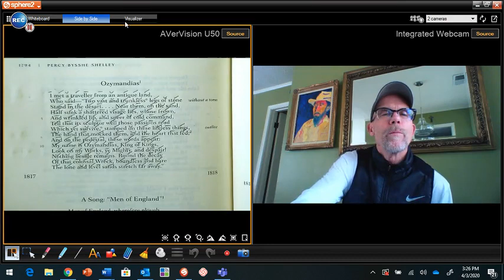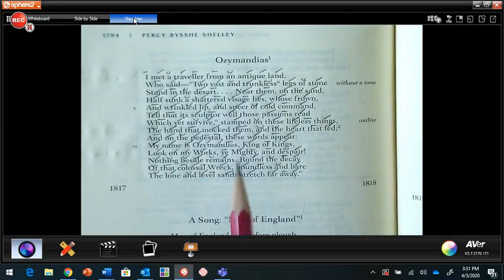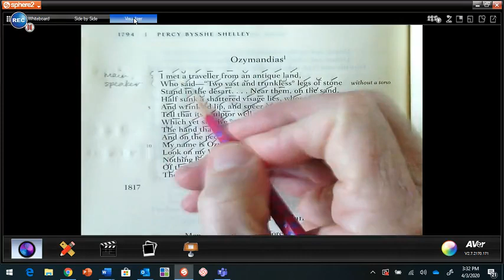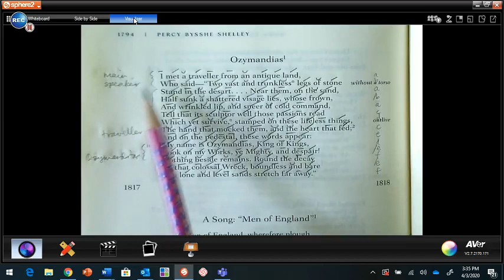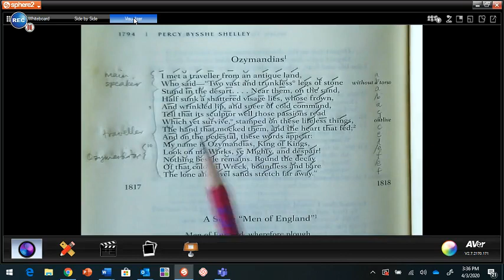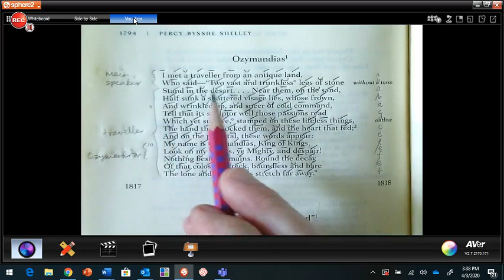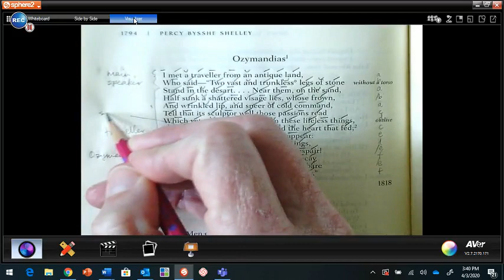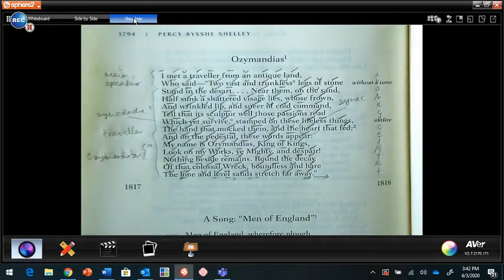Unpacking Shelley's Ozymandias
In this thrilling video lesson, your host walks us through one of his favorite poems from one of his favorite poets!
Look on my annotations, ye Students, and rejoice!